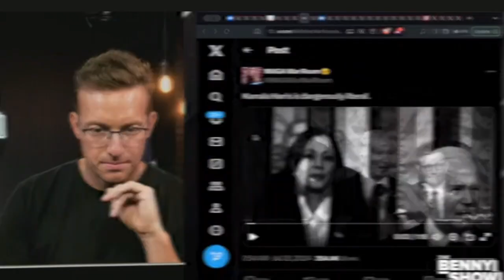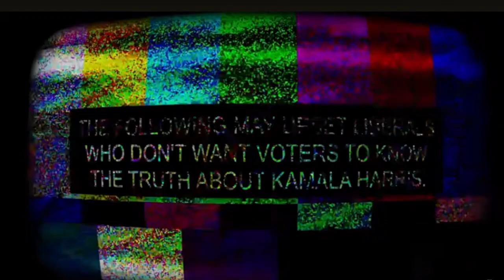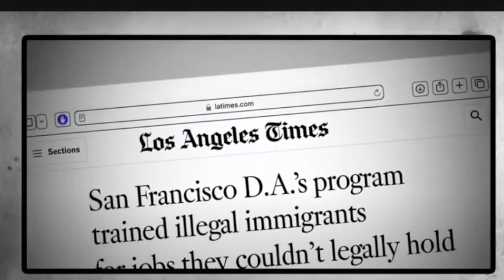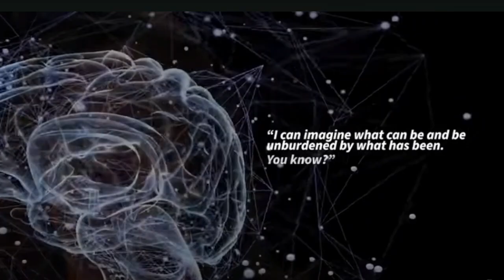Democrats Bet America Is Ready to Elect a Black Woman President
Kamala Harris's Candidacy**: Vice President Kamala Harris is expected to be the Democratic nominee for the 2024 presidential election. Her candidacy brings race and gender to the forefront, as she would be the first Black woman and person of South Asian descent to run for president.

Public Opinion**: A recent poll shows that 81% of respondents say Harris's race and gender do not affect their support for her. However, only half believe these factors don't matter to most Americans. The race between Harris and Donald Trump is currently very close.

Challenges and Opportunities**: Harris faces challenges in gaining support from white, working-class men in battleground states. However, she has the potential to attract more women voters, especially after the 2022 Supreme Court ruling on abortion.

Historical Context**: The article compares Harris's situation to Hillary Clinton's 2016 campaign, noting that stereotypes and biases still affect women's chances of winning top political positions.

Republican Criticism**: Harris has been targeted by Republicans, sometimes in racist and sexist ways. GOP leaders are encouraged to focus on her policy record rather than personal attacks.

Campaign Strategy**: Harris is focusing on her extensive career in law and politics. She may choose a white male running mate to appeal to a broader electorate, balancing her ticket to increase its appeal.

Media Coverage**: The media's portrayal of Harris's candidacy is mixed, with some outlets focusing on her policy achievements and others on her identity and personal background.

Potential Impact**: Harris's candidacy could significantly influence the Democratic Party's future direction, particularly in terms of diversity and representation in leadership roles.